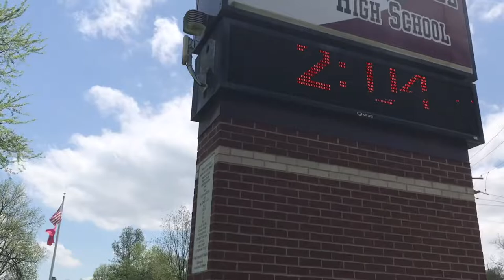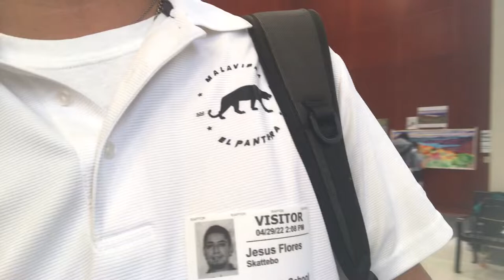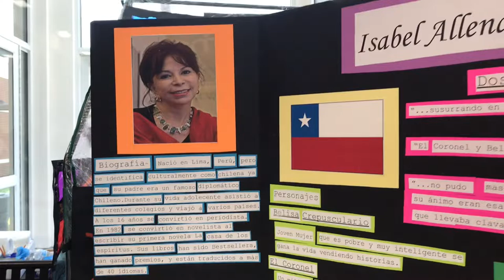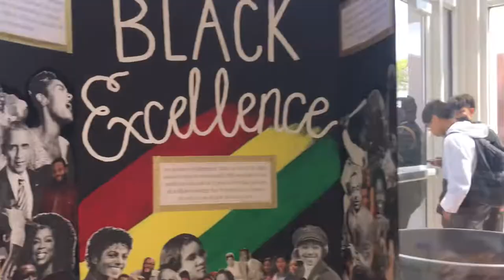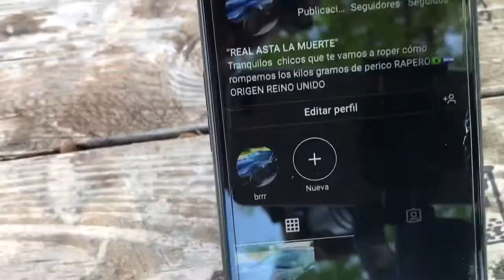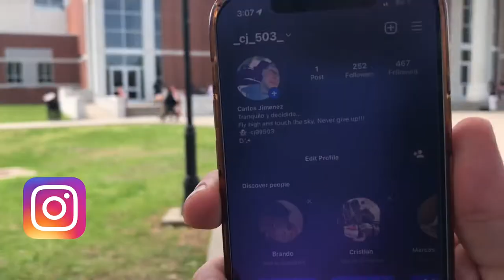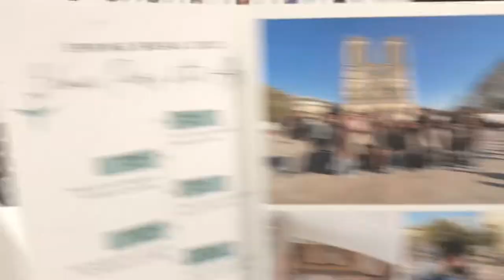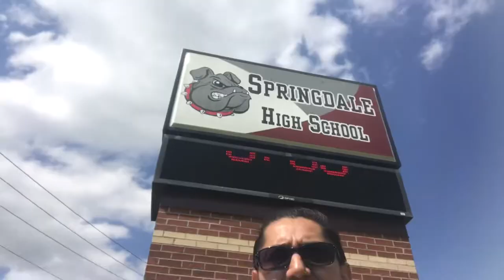La Plaza Springdale High School 2022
El Pantera fanatico del Rap, la musica en General y el Hip-Hop como cultura.
CON MUCHO RESPETO Y APOLLO
Gracias a todos por seguir apollando el movimiento mil gracias a todos mis fieles por seguir apollando MV13-22 Enterteinment. EN NOMBRE DE TODO EL EQUIPO DE MALAVIBRA13-22 GRACIAS FAMILIA (MIS FIELES)